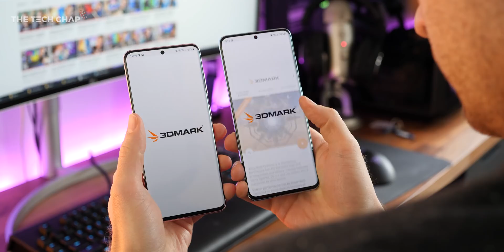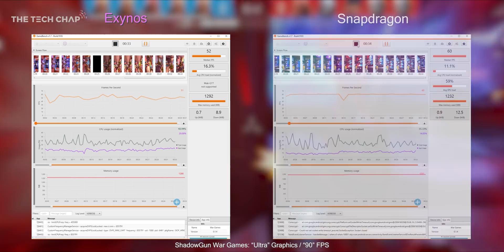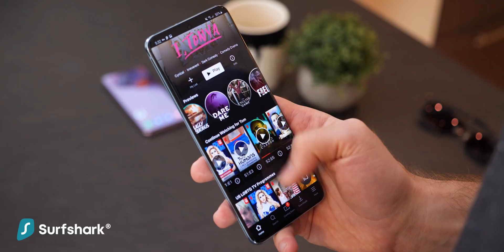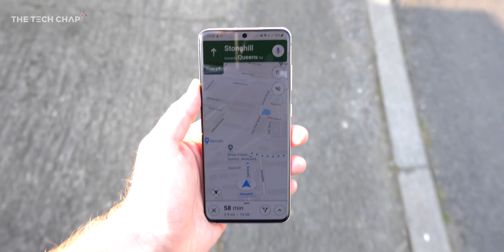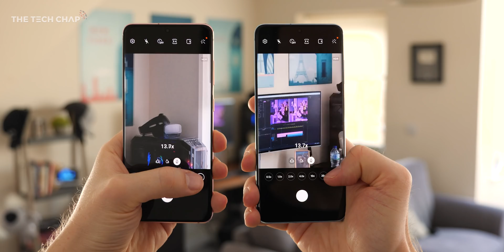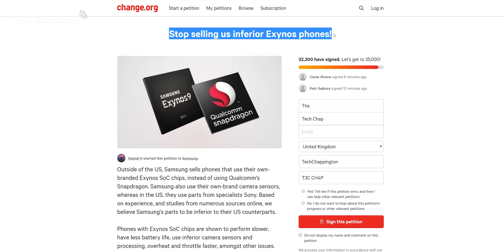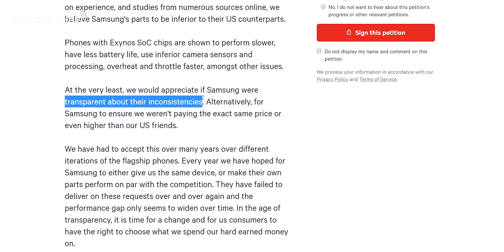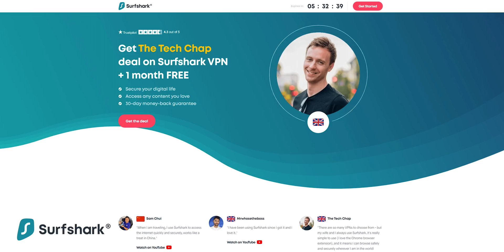The TRUTH about Snapdragon vs Exynos! [Samsung Galaxy S20] | The Tech Chap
Samsung Galaxy S20 with Qualcomm Snapdragon 865 vs Exynos 990 - Speed, Battery & Camera Test!
👉 Amazon US Galaxy S20